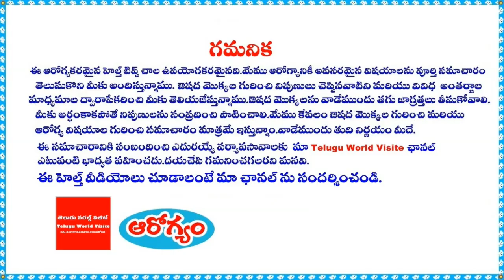చిక్కుడు కాయలు తింటున్నారా ? ఐతే ఈ నిజం తెలుసుకోండి ! || Real facts about Chikkudukaya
ఛానల్లో join అయ్యి మీ support ఇవ్వండి:
YouTube For any business queries please contact